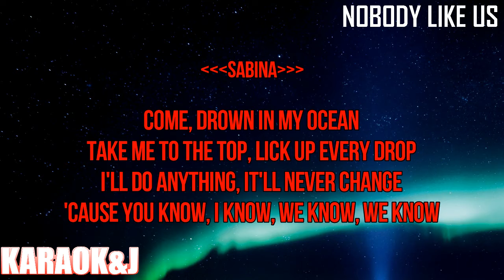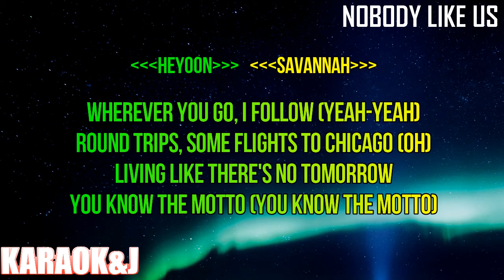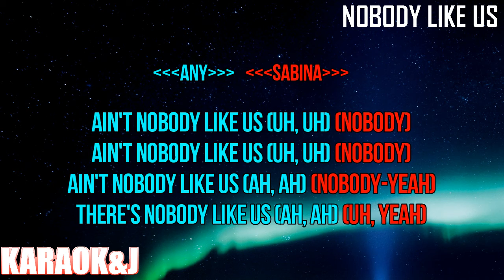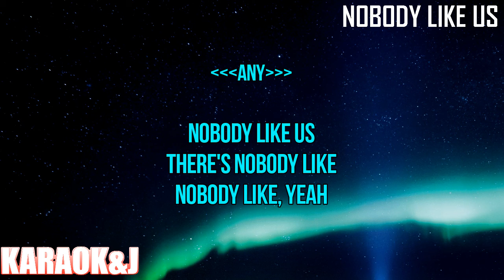Nobody Like Us - Now United (Instrumental Karaoke) [KARAOK&J]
Now United - Nobody Like Us (Karaoke Version)

Watch the Karaoke Video of the song "Nobody Like Us" by "Now United" made by KARAOK&J.